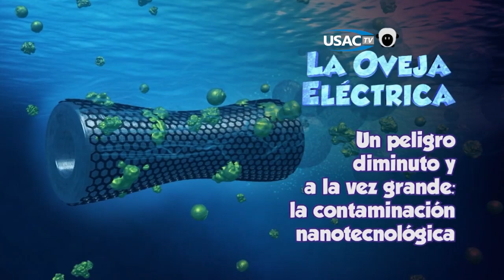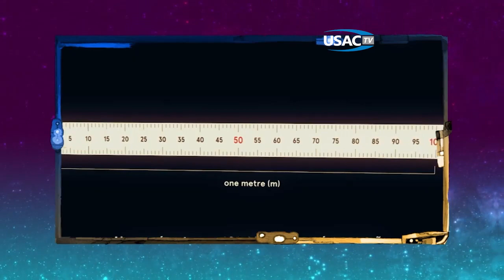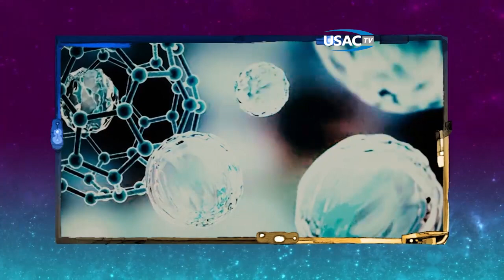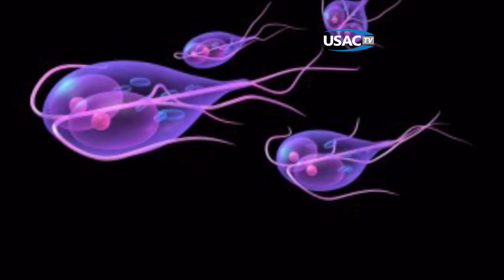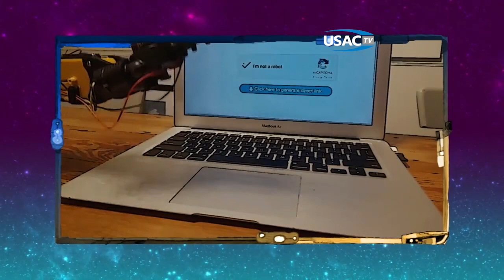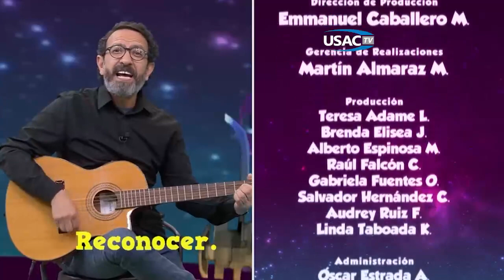La oveja eléctrica 82 Un peligro diminuto y grande la contaminación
En este episodio, Pepe Gordon conversa con el Dr. Guillermo Foladori, profesor titular de la Universidad Autónoma de Zacatecas y coordinador de la Red Latinoamericana de Nanotecnología y Sociedad, sobre una contaminación casi invisible que afecta a la salud, a la sociedad, a la economía y a la ecología. Se trata de algo que podríamos llamar una contaminación nanotecnológica.